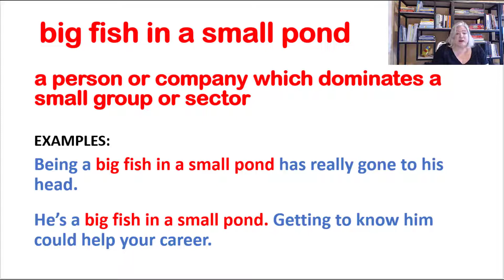IDIOM OF THE DAY big fish in a small pond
Today's idiom is: big fish in a small pond